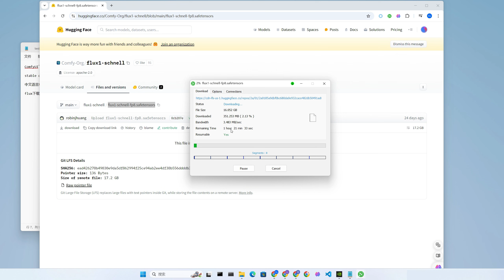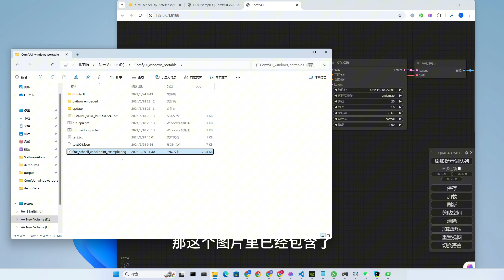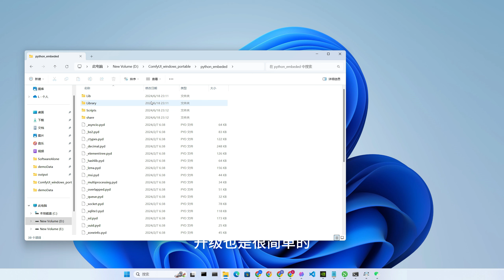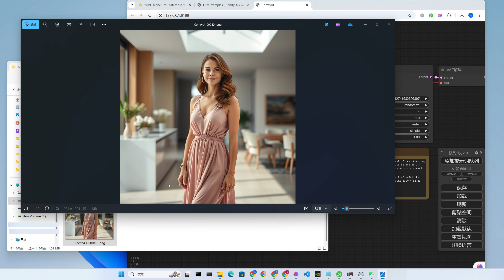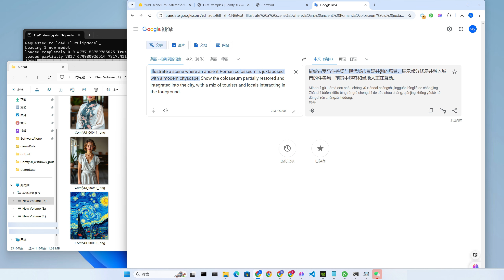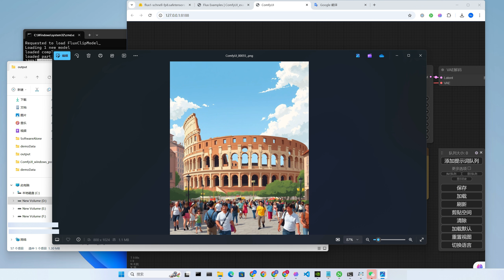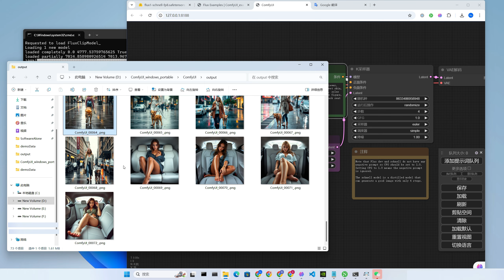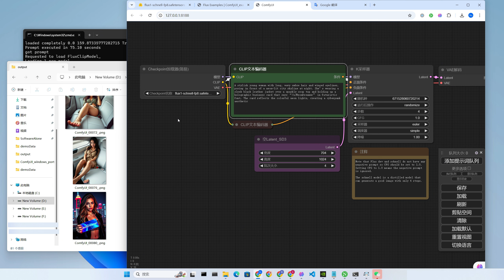全新发布！顶级AI绘图神器—Flux 1免费开源，媲美Midjourney，ComfyUI一键安装，效果惊艳 | 极简安装，电脑配置不是特别高也可以顺畅使用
极简安装，电脑配置不是特别高也可以顺畅使用